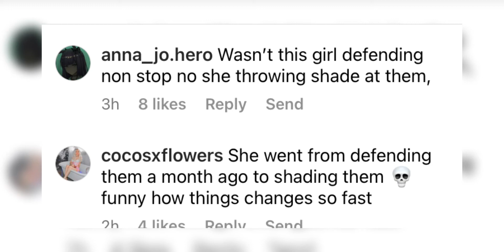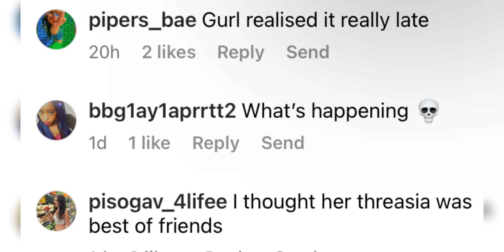Alectra posted these tweets on her Insta story!!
Lasted video:

Theresa made these comments on Alectra live!!